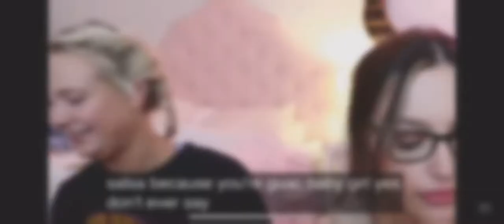Sydney Serena giving dating advice